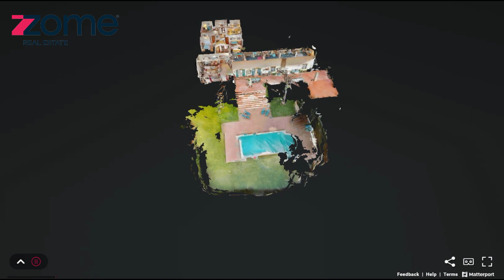Moradia T7 Courela da Azinheira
No, in fact, you don't even need to accelerate a lot to get to this " Monte " quickly. Just drive peacefully for 60 minutes and you arrive at a little paradise on earth.

Have you ever thought that you can, at a distance of 80 km from Lisbon, have your property in the Alentejo, completely surrounded by trees, silence and views that nourish the soul?

Did you know that Saramago wrote his book " Levantado do chão " in this location?

If Saramago knew how to choose this place to live and write for a period of his life, don't you think he could also enjoy everything he saw and felt?

We may even enjoy living and working in a cosmopolitan city, like many that exist in Portugal, but knowing that just a short distance away we are alone with the silence of nature and enjoying precious moments with the family... How much is that worth?

This " Monte " was dreamed, idealized and built for those who work intensely and need quality time to rest. Do not hesitate. Immerse yourself in discovering this little gem. See through your eyes what I convey in words and if you come to the conclusion that it can be yours, contact me and I'll explain how you can make a dream come true.